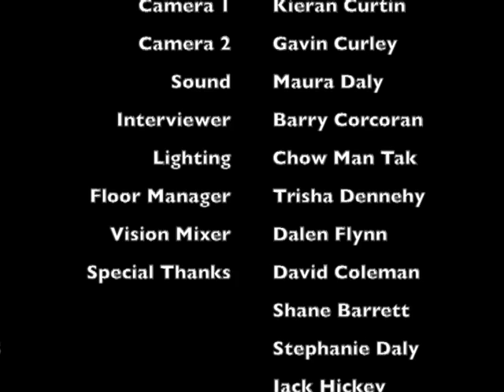David Crowley, Singer/Songwriter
David Crowley answers some questions about his influences and musical style.

Includes a performance of his original track "I Hope To".